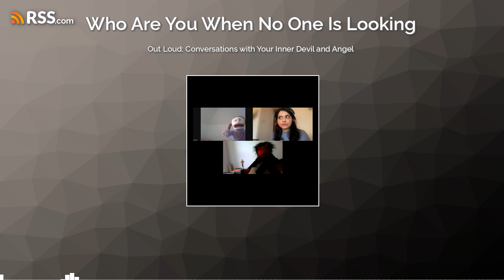Out Loud: Conversations with Your Inner Devil and Angel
Have you ever wondered what your inner devil and angel get up to when you're not looking? Or when you drift off to sleep? Do they have lives of their own? Are they best friends or eternal frenemies?
As you all know, my devilish co-host Dave and my angelic sidekick Angelina have been stirring up quite the fun on the show. As my Devil and Angel on the shoulder they know everything about me, but I know so little about them!
In this kickoff episode, we're flipping the script! It’s time to dive deep and get to know the real Dave and Angeliana. Who are they when the lights go out and I'm fallen asleep?
Cast Suman Hanif as Host / Jessica Leitch as Angelina the Angel / Adam Mercury-Brown as Dave the Devil
Producer Pageful Productions Limited